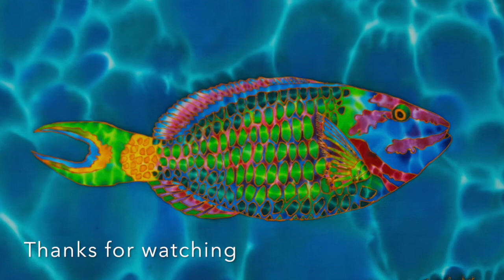JEAN-BAPTISTE PAINTING ON SILK - PATREON ARTIST - PARROTFISH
Jean-Baptiste Painting a stoplight parrotfish on silk in this short silk painting demonstration video.